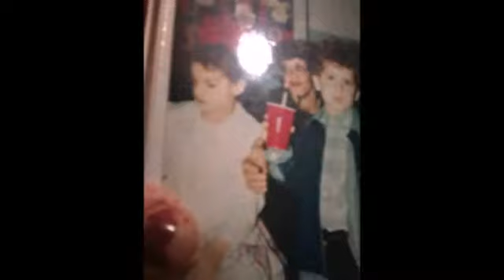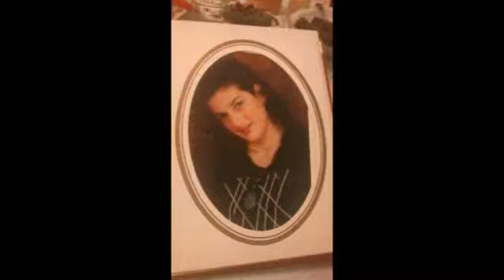משפחה יפה שלי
חן שהייתה קטנה רן שלינה מורן וכלבות שלנו בוני חומי ומילקי בעלי אבי ואני מרינקה